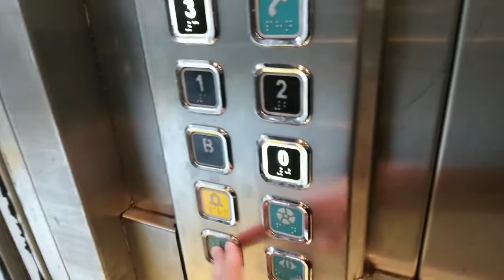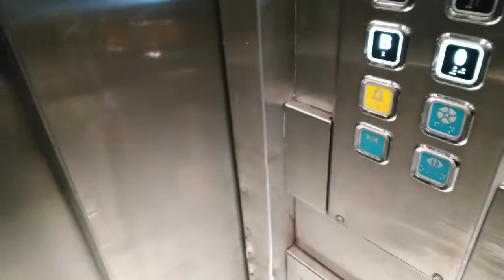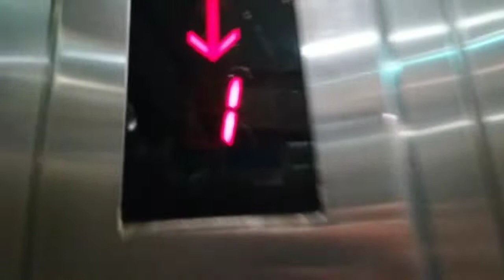Necmettin Erbakan üniversitesi Meram tıp fakültesi asansör test